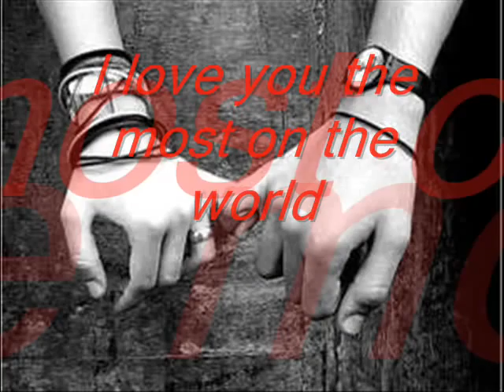Nikola Rašević - Ana